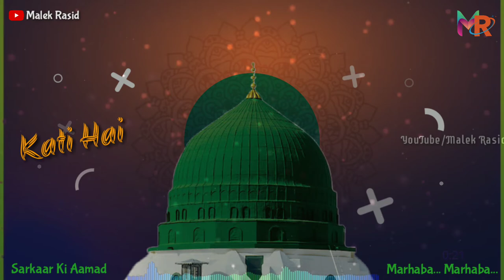Eid E Milad Status || WhatsApp Status || Dare Mustafa Par || 2019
Mahe Rabiun NOOR Mubarak Ho

Sarkaar Ki Aamad Marhaba...

Islamic Bayanat, Taqreer,
Islamic WhatsApp Status, Naat'o Manqabat, sunane KE liye
thanks